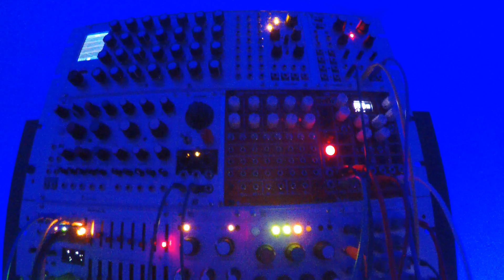Chill-Deep House Eurorack Mini JAM 6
Chord Intellijel Shapeshifter, Filtered By G-Storm JP6 and Xaoc Kamieniec
Bass Line By Doepfer A-111-6 Sequenced By Intellijel Metropolix
 Perc Kick Jomox ModBase 09-Hihat By TipTop Audio 808-BIA
 Gate-Trigger  Sequencer  ADDAC 402 and Malekko Varigate 8+and Metropolis
Lead By  2  Mutable instruments Plaits
Envelope  By Verbos Multi-Envelope ed Intellijel Dual ADSR
Texture By Mutable instruments Cloud Filtered By MakeNoise Qpas
Control Chord from Shapeshifter By Second Metropolis
and  Master Transpose by ACL Sinfonion